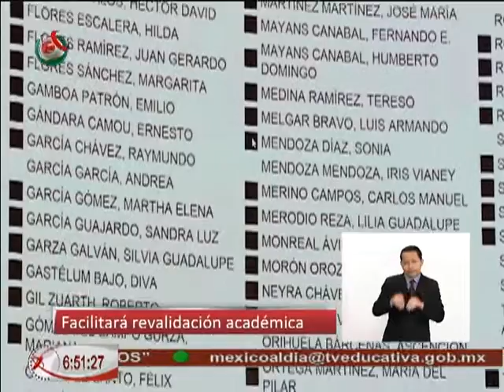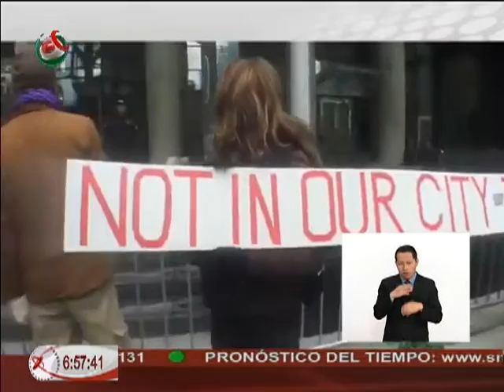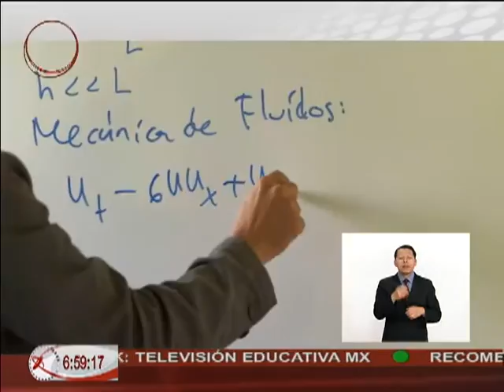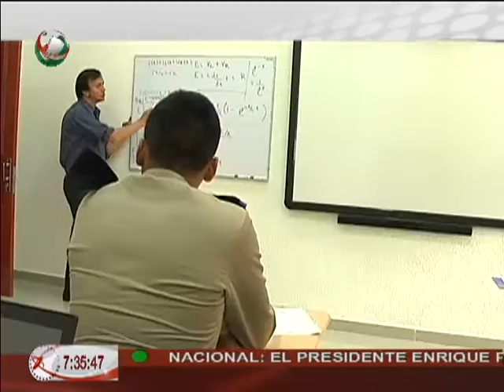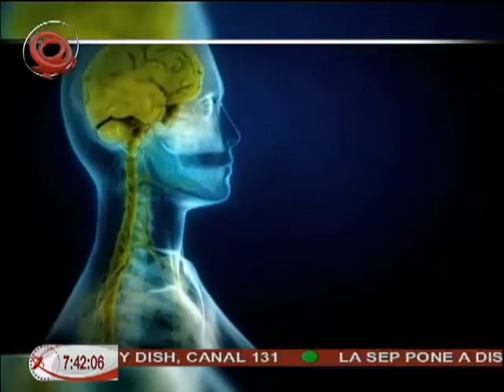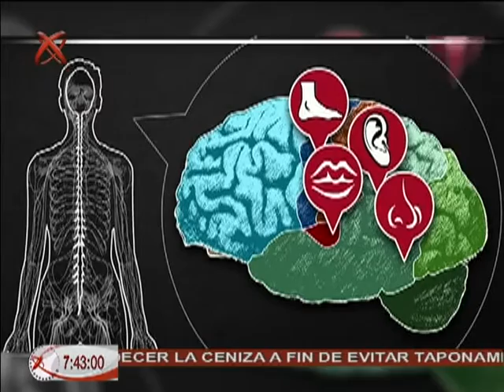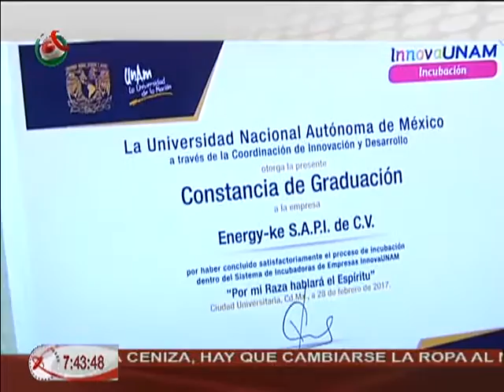Noticiario México al Día AM 01 03 17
México al Día edición matutina, transmitida el miercoles 01 de marzo de 2016.